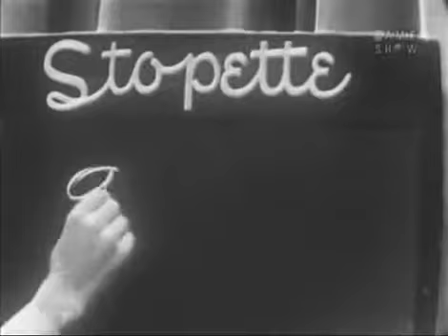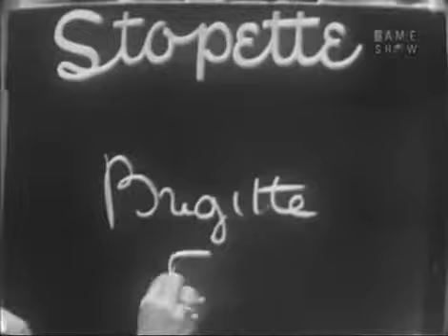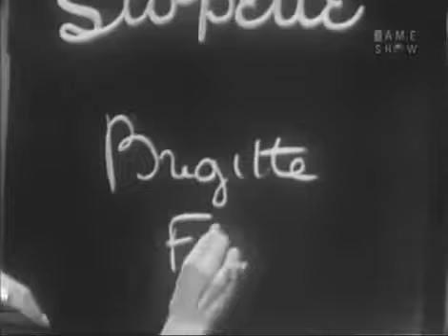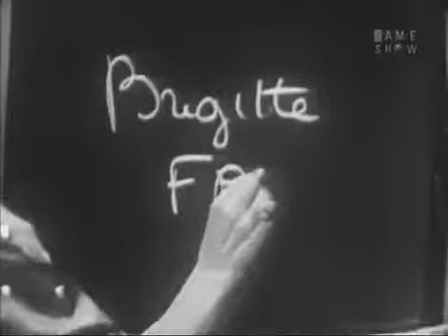What's My Line? - Les Paul & Mary Ford; Margaret Truman [panel] (Jun 13, 1954)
And here is my all time favorite mystery guest appearance (though I'm severely biased as a huge fan of George and Gracie). So absolutely charming, and .

[s7e7]A reporter from TV Guide is trying to write a story on the normal home life of the Burnses. His experience at their house doesn't give him anything normal to .

MYSTERY GUEST: Les Paul & Mary Ford PANEL: Margaret Truman, Steve Allen, Arlene Francis, Bennett Cerf Join our Facebook .

MYSTERY GUESTS: Jill & Dickie Kollmar; Fredric March PANEL: Margaret Truman, Steve Allen, Arlene Francis, Bennett Cerf Join .

The husband and wife comedy team of George Burns and Gracie Allen are the mystery guests on the pop